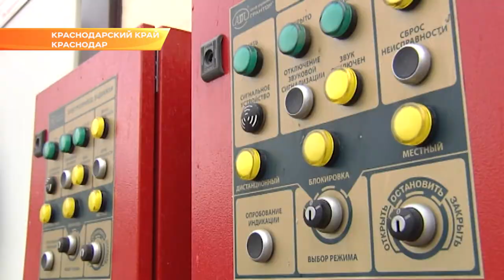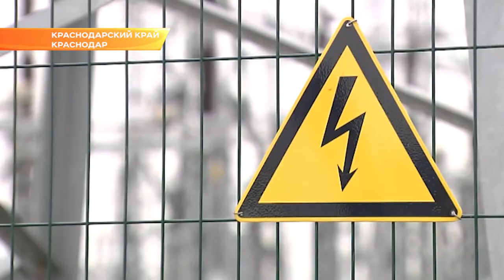Краснодарский край готов к отопительному сезону на 90 процентов. Новости Эфкате Сочи